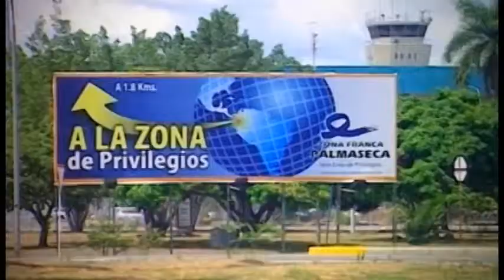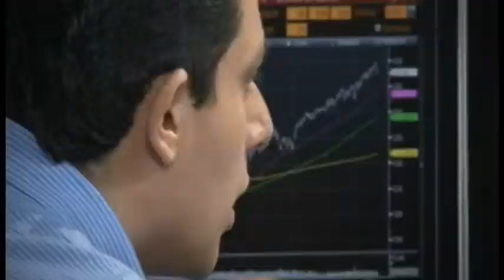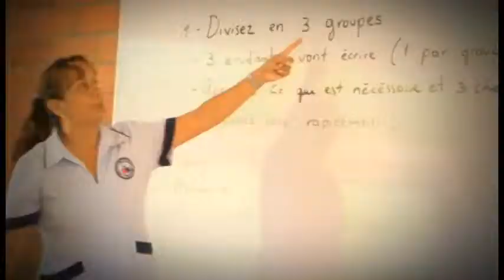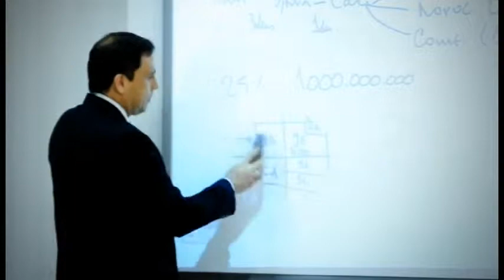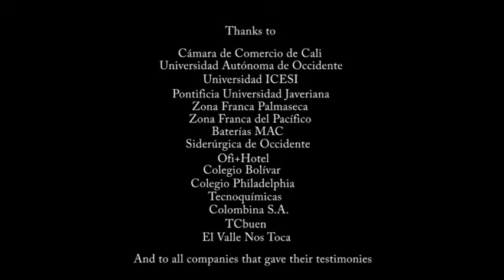Agency English - Invest Pacific